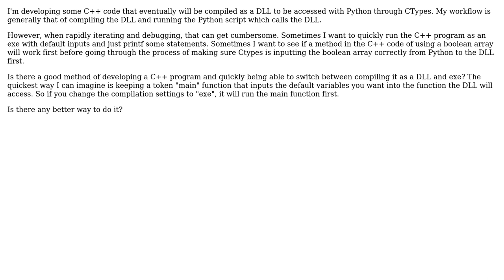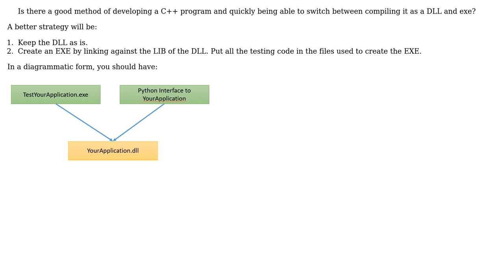When developing for C++ in Visual Studio, is there a quick way of being able to test your code...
Software Engineering: When developing for C++ in Visual Studio, is there a quick way of being able to test your code as an exe and DLL?

With thanks & praise to God, and with thanks to the many people who have made this project possible! | Content (except music & images) licensed under CC BY-SA | Music | Images & others | With thanks to user R Sahu user Eric and the Stack Exchange Network Trademarks are property of their respective owners. You are responsible for your own actions.